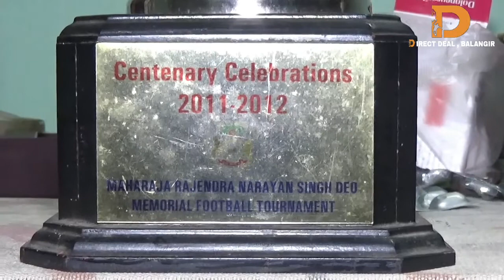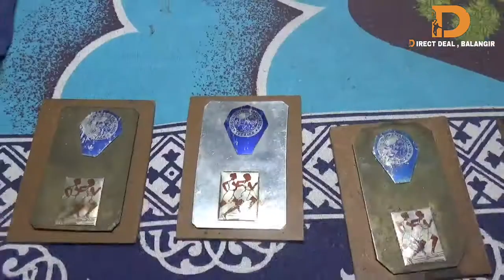ବଲାଙ୍ଗୀର ଫୁଟବଲ ଖେଳ ର ଏକ ଅନ୍ୟ ନା ମଧୁ ବାବୁ